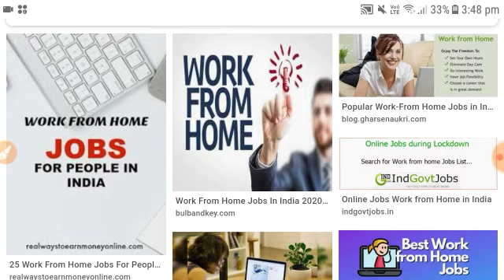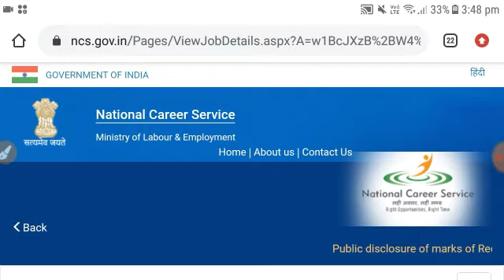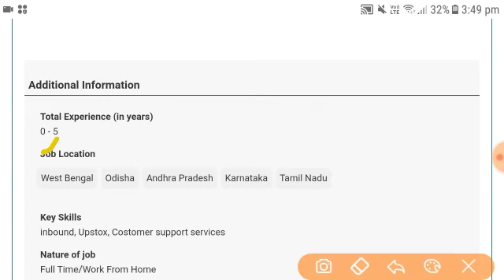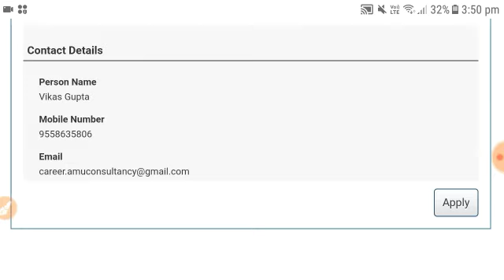Lockdown barite bose kaj, lockdown work from home job, private jobs 2021, job in kolkata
Important Notice :-
ভিডিওতে দেওয়া বিষয়বস্তূ কেবল মাত্র চাকরি প্রার্থীদের তথ্যের উদ্দেশ্যের জন্য দেওয়া হয় | Job vacancy bangla চ্যানেলটি কোন  রিক্রুটিং এজেন্সি নয় বা রিক্রুটিং প্রক্রিয়া বহন করে না | job vacancy bangla কেবল একটি চ্যানেল মাধ্যম যা ভারতের বিভিন্ন নিয়োগের মৌলিক তথ্য প্রদান করে | অতএব সকল চাকরি প্রার্থীদের কে অনুরোধ করা যাচ্ছে যে নিয়োগের সম্পর্ন বিবরন ও আবেদনের বিশদ তথ্যের জন্য কোম্পানী/ বিভাগের অফিসিয়াল ওয়েবসাইট/ফোননম্বর গুলি খাতিয়ে দেখে নিবেন | এই চ্যানেল কোন ভাবে দায়ী নয় ।

ধন্যবাদ ..